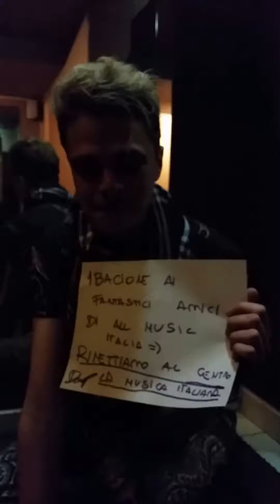Davide Papasidero saluta i lettori di All Music Italia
Abbiamo incontrato Davide Papasidero ex concorrente di X-factor e vincitore dell'ultima edizione del Festival di Castrocaro durante il suo concerto a Milano del 22 maggio.
Ecco il suo video saluto per i lettori di All Music Italia